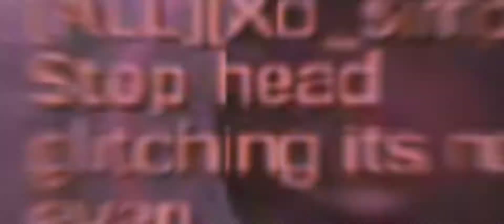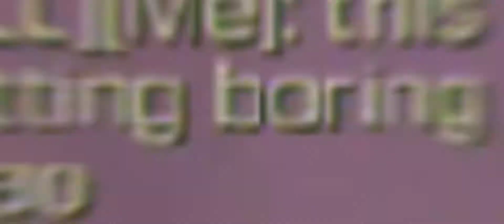CODM Montage 006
1v1s are fun.

gameplay owned by me
memes not owned by me